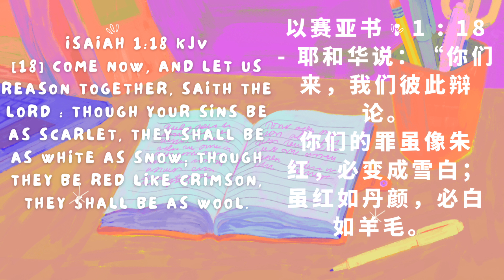The DISNEYLAND not in SHANGHAI!!??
In today’s video my friends travel to Wuhu, Anhui province and have an amazing time playing and touring the wonderful Fang te theme park, a famous park there. It was an amazing experience and a truly memorable one. Brought you along and I hope you enjoy

[18] Come now, and let us reason together, saith the Lord : though your sins be as scarlet, they shall be as white as snow; though they be red like crimson, they shall be as wool.

Music

Time stamps
0:00- intro
0:28- Why called Disneyland?
1:02- Let’s enjoy
1:53- This ride is too awful
2:41- A 3-D world of scare
4:03- Private chauffeur 😂😂
4:56- Dance break
5:52- Water show
6:52- To the castle